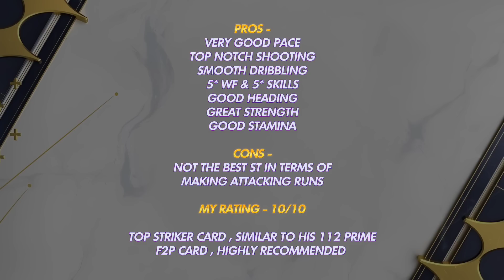Claiming Icon Ronaldo + Max Rated Review | Best F2P Striker - Fifa Mobile 23 🤯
Hall of Legends Icon R9 Review - Fifa Mobile 23